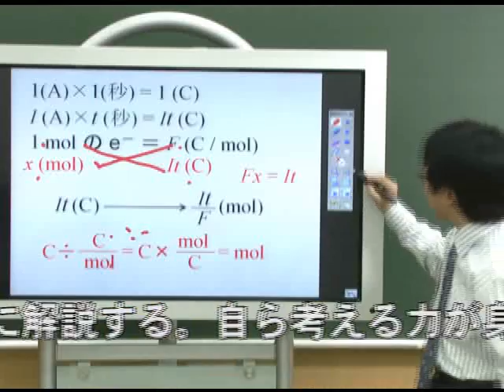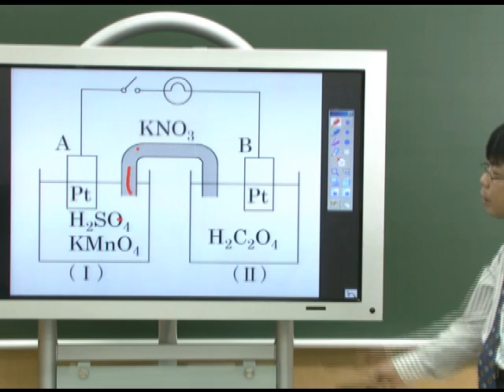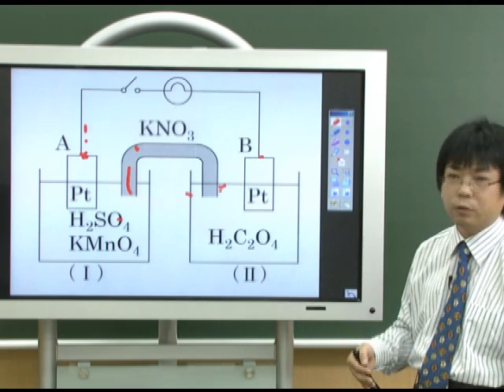東進 講師紹介 - 化学 - 大西 哲男先生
化学の本質を、シンプルかつ普遍的な解法で追求する！
化学のさまざまな現象に関して「何故そうなるのか」ということが理解でき、正確な知識とそれを説明する思考力が身につく講義。「理解すべきこと」と「覚えるべきこと」を明確にし、複雑に見えるあらゆる問題もシンプルかつ普遍的な解法でわかりやすく丁寧に解説する。自ら考える力が身につき、化学のおもしろさが体感できる！